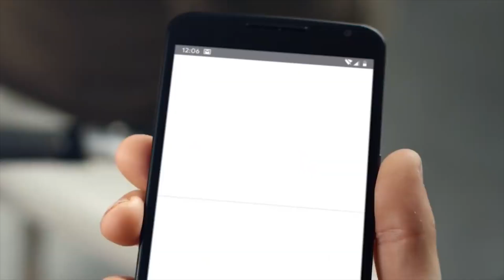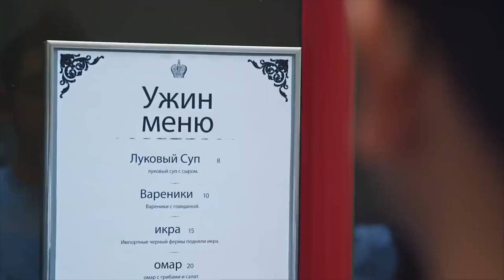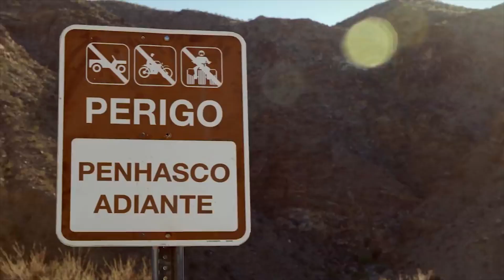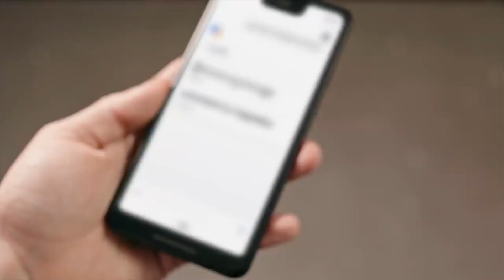Analyze the Voice Over: Google Translate Super Bowl Commercial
Learn commercial voice over by listening to what talent buyers are putting on air!
Here’s an easy system for delivering commercial copy like a pro
Or launch and grow an on-camera acting career with this guide

Audio interface
Mic stand / boom arm
XLR Cables
Another mic I often use

Ways to work with Chris and Complete-Voiceover.com
Learn on camera acting and land that movie role
Voice Commercials like the pros with Commercial VO Strategies
Do VO on Movie Trailers with Movie Trailer Mastery
Launch and grow an acting career in the Midwest

Connect and say hello!
Also find me on Threads: @ChrisAgos

QUESTION: What do you want to see more of on this channel?

If you're looking to improve your own auditions by learning from the VO reads that are making it to air, this video is for you. I write books and post vids that help actors and voice talent go a little farther in their careers, a little faster.